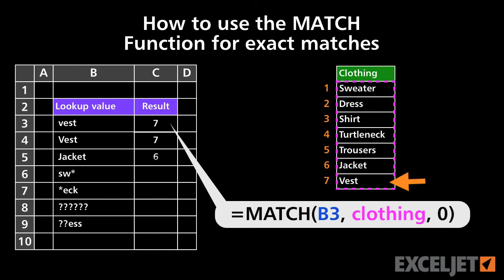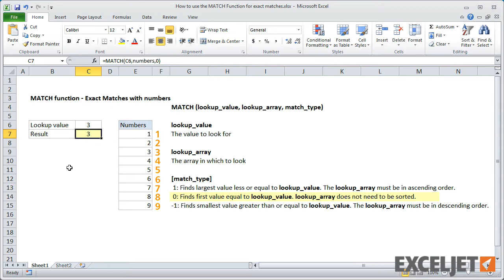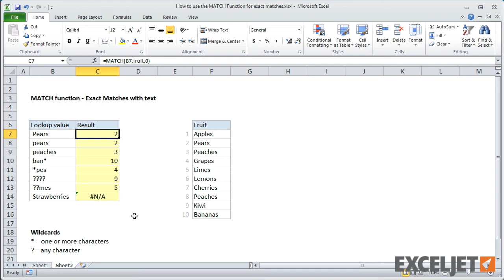How to use the MATCH Function for exact matches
In this video, we look at how the MATCH function can find the position of an item in a list. MATCH is a handy tool in many Excel formulas.